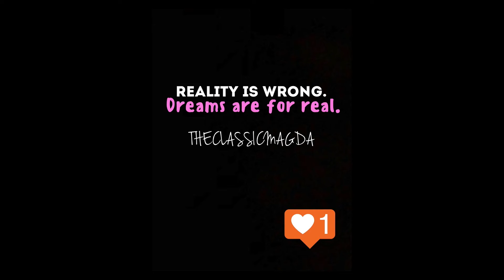Last video of 2020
I Love You 3000.
L8r, Farewell, Goodbye
Love Magda XOXO
Don't let the Muggles get you down and May The Force Be With You